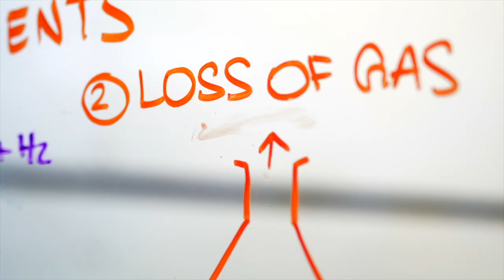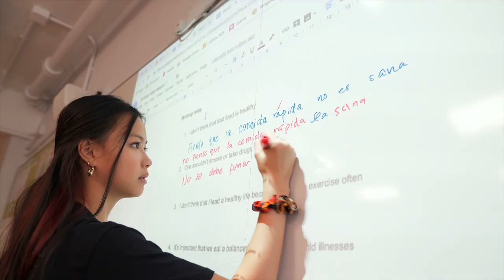SIS | Making A Difference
Welcome to South Island School, a member of the ESF Family, where our vision is for every student to be the best that they can be!

Our central philosophy at South Island School is Making A Difference. Our students quickly understand that they are all individuals with unique talents and potential. They learn that everyone can grow, given a positive and determined mindset, and can make a real difference to themselves, to others, and to the wider community. Our students and staff come from all over the world, and we celebrate their individual stories and contexts on a daily basis.

(Update 2023-03)